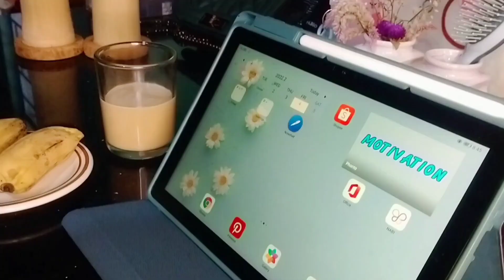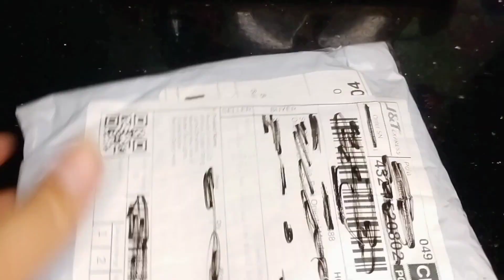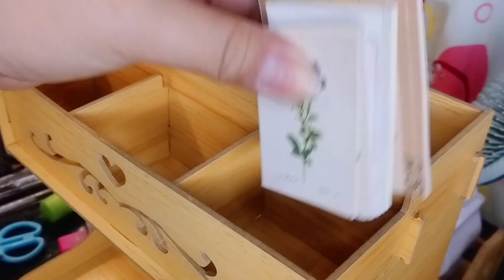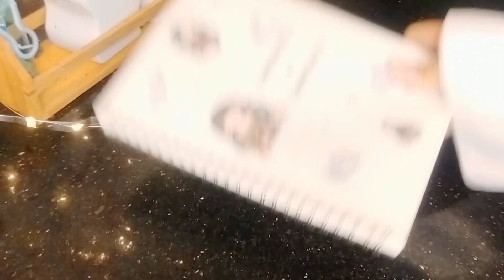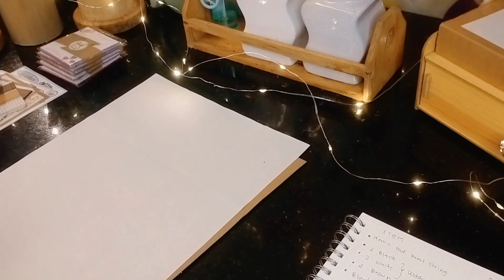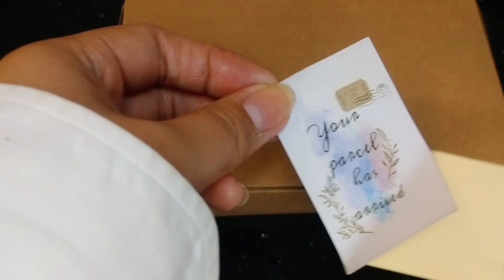studio vlog ep 4 | packing orders, memo pad, stickers, art organizing starionery ✨ new desk setup 🐰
Hello everyone. I launched new product on my shopee and instagram. You can check it out if your interested.
Thaks for stopping by and hope you like my new set-up.

📍shopee store:
shopee.ph/miss_little.bunny

🎥 Camera for filming:
 Realme 5i

🎞️ Video Editor:
 InShot

🖼️ Picture Editor:
 PicsArt
 Lightroom

My equipment for making Video:
 Lucky Gorilla Pod
 Lights

About me:

I named my channel misslittlebunny, cause I have pet bunny. Also I'm a online seller at shopee I post studio vlogs and more. And making art and crafts.

Lukrembo
Bumblebee

👼GOD BLESS♥️